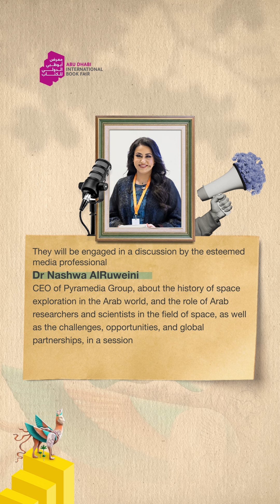ADIBF 2024 | Yes We Can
Get ready for a cultural and scientific session titled “Yes, We Can” which will celebrate historic human achievements with HE Dr Sultan Al Neyadi and Dr Farouk Al Baz.
We look forward to seeing you at ADNEC.
🗓 Friday, 3 May 2024
🕕 6:00 PM
📍 Thebes Stage - Hall 12